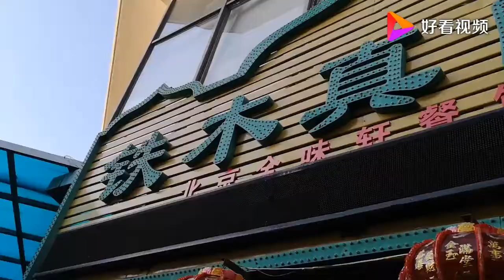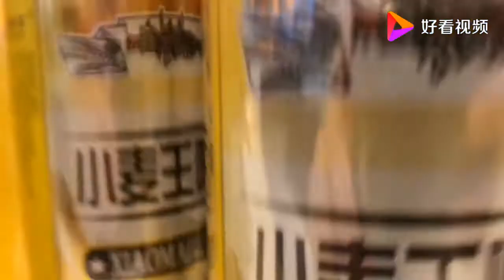59元能吃到这么好的自助，老板会不会赔本儿？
59元能吃到这么好的自助，老板会不会赔本儿？,本视频由格子生活录原创提供,918次播放,好看视频是由百度团队打造的集内涵和颜值于一身的专业短视频聚合平台